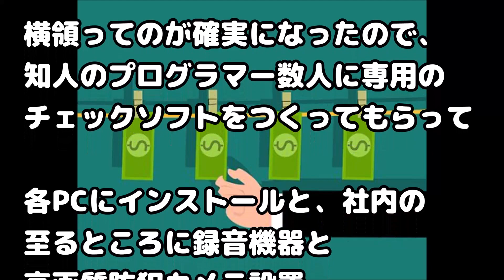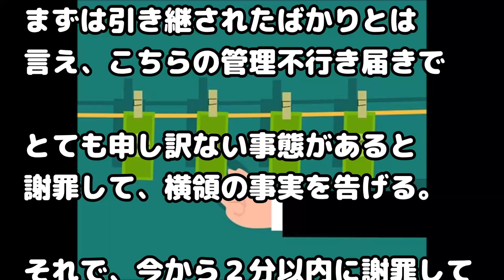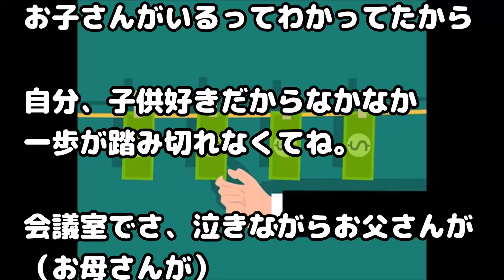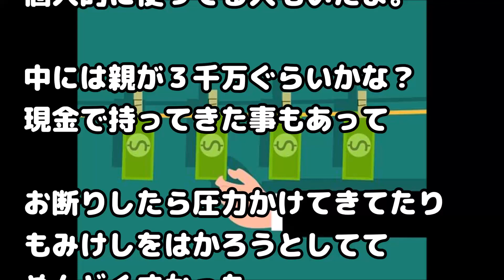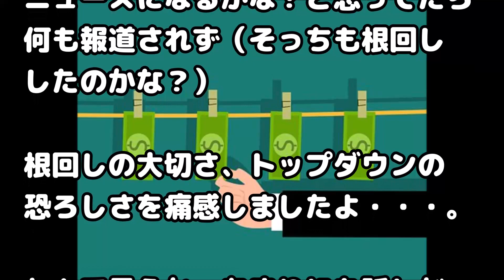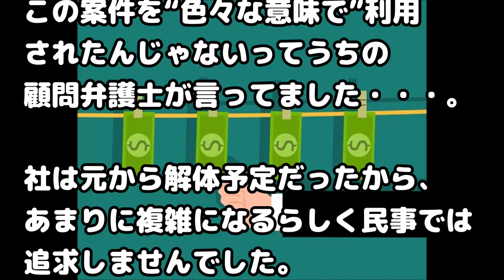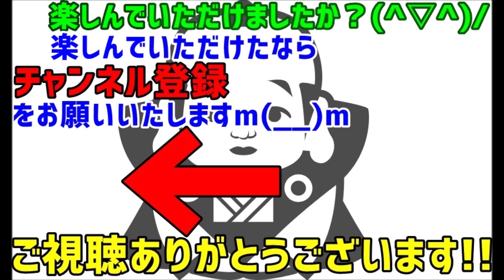【修羅場 制裁】私「全員集合～！今から2分以内に謝罪したら水に流す」当事者（ザワザワ…）私（ストップウォッチ）「2分経ったからハイここまで～！」結果→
関連動画：
【スカッとする話】飲み会のあと水を買いにいった女の子が中々帰ってこない

【修羅場】強面のおじさんと黒服の怖そうな人が話しかける。一生懸命に逃げた。家族にも危険が及ぶと思った

【スカッとする話】俺と友人「相席よろしいですか？」DQN夫婦「…」構わず着席すると→DQN父親、俺の胸ぐらをつかみ「此処は俺らの○○やぞ！！」→友人爆笑ｗ

【スカッとする話】マザコン夫「母さんを悲しませるなんて許せない!離婚だ!」→調停中になぜか新居探しの夫「俺の元に戻ってきた時に妻を驚かせたい」→結果…

【スカッとする話】トメ「ご飯は土鍋で炊きなさい！」私「…」トメ「そんな事も出来ないなんてウチの人間じゃないわ！」→ウト登場「じゃあ俺もだな…」結果！

緑の紙
離婚届

プリン、プリ
不倫相手

毒
独身

鬼
既婚

気団
既婚男性

gkbr
ｶﾞｸｶﾞｸﾌﾞﾙﾌﾞﾙ

ktkr
キタコレ!

(ry
(以下略)

ＮＴＲ
寝取られ

ワンオペ
1人で仕事、家事、育児の全てをこなさなければならない状態